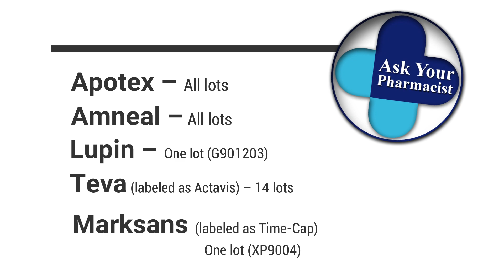Metformin Recall 2020 | Is Metformin Bad for You | FDA Recalls Metformin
FDA recalls diabetes drug Metformin. So is it bad for you? Does Metformin causes cancer? Are all formulations of Metformin are recalled? I get that question a lot from my patients in Pharmacy.
TEVA Pharmaceuticals USA, Inc. Initiates Voluntary Nationwide Recall of Metformin Hydrochloride Extended-Release Tablets USP 500 mg and 750 mg Due to Detection of N-Nitrosodimethylamine (NDMA).

Patients wishing to return product may contact Teva’s product recall processor to obtain instructions and a return kit for returning their medication:
Inmar will provide the materials needed to return their medication and instructions for reimbursement.

I am Dr. Sidra Naveed, a registered pharmacist in California and manager at one of the biggest retail pharmacy of USA.